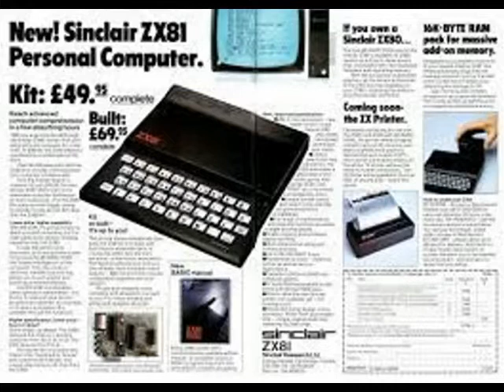Sinclair ZX81 contro Fujitsu FM-7 in Fare Retrocomputing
Sinclair ZX81 e Fujitsu FM-7, home computer "psicadelici" MAI giunti in Italia!